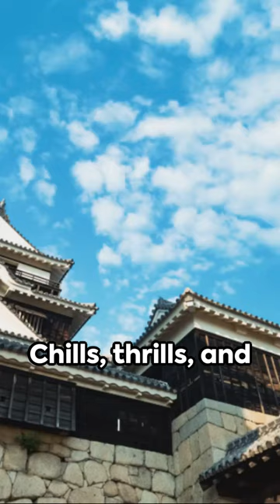Chilling Mysteries of Enigmatic Castles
"In this captivating video, join us as we embark on an extraordinary journey to unravel the hidden secrets and enigmatic tales behind some of the world's most remarkable castles. From medieval fortresses shrouded in mysteries to opulent palaces infused with legends, "Mysteries Unveiled: World's Enigmatic Castles" will transport you to a realm of wonder and intrigue. Prepare to be amazed as we venture deep into the heart of historically significant castles, exploring their architectural marvels, lavish interiors, and the stories etched into their very foundations. Each castle holds a unique narrative, and through meticulous research and expert interviews, we bring these ancient tales back to life. Discover how these magnificent structures have withstood the test of time and the challenges thrown by history. Delve into the secrets protected within their walls-lost treasure troves, hidden tunnels, and intriguing artifacts that have long fascinated historians and treasure hunters alike. Our journey will take us to renowned castles across the globe, from the fog-enshrouded battlements of Scotland's Dunnottar Castle to the majestic splendor of Germany's Neuschwanstein Castle. Uncover the legends surrounding Romania's Bran Castle, famously associated with the iconic Dracula, and immerse yourself in the opulence of the captivating Château de Versailles in France. Through stunning visuals, informative commentary, and enthralling storytelling, "The Secrets Within: Unraveling the Enigmatic Castles of the World" promises to be a true feast for history buffs, architecture enthusiasts, and adventure seekers alike. Whether you dream of exploring these incredible castles in person or simply wish to enrich your knowledge of their captivating stories, this video will leave you spellbound. Prepare to unlock the secrets, witness the grandeur, and immerse yourself in the captivating world of enigmatic castles. Join us on this incredible expedition by watching our extraordinary video now!

Keywords places to visit travelvideo amazing places